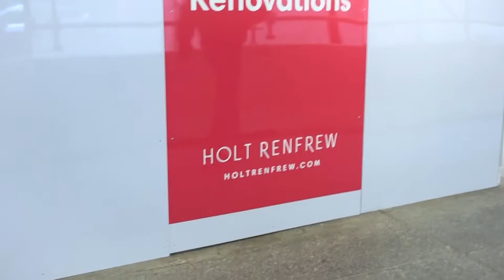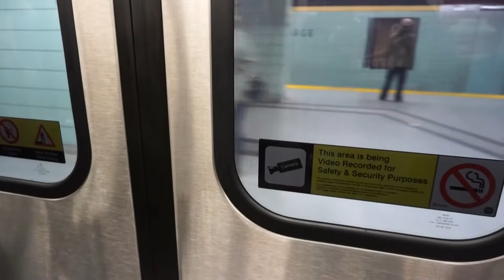Endgame and Holt Renfrew! Toronto vlog day 7 TravelwithArm #5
Hi guys!! On my day 7 in Toronto i did nothing much except eating lol. No no actually, i went to a mall called Holt Renfrew to have a look at Channel perfume then went on to watch Endgame and hung out with a friend. I hope you guys enjoy this vlog! Beep!